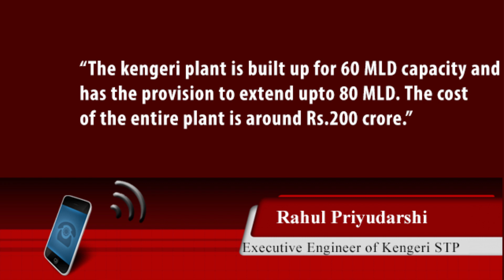Sewage Water Goes Untreated In Bengaluru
Bengaluru lacks the capacity to treat its total amount of sewage and wastewater the city discharges daily. Residents complain that untreated water flows through the Vrishabhavathi canal.